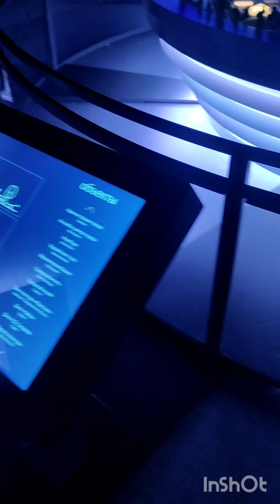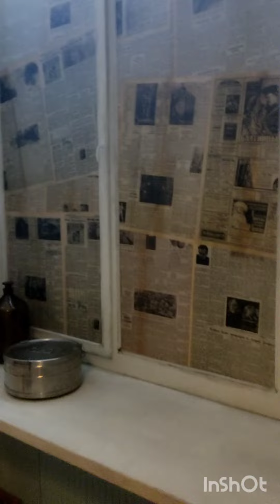Рассекретили закрытый город СССР Лаборатория Поезд